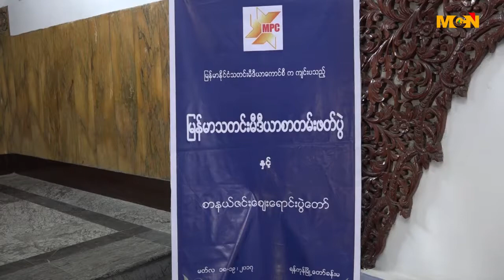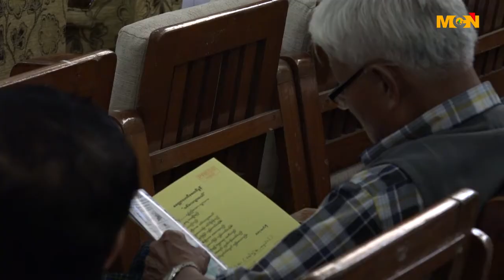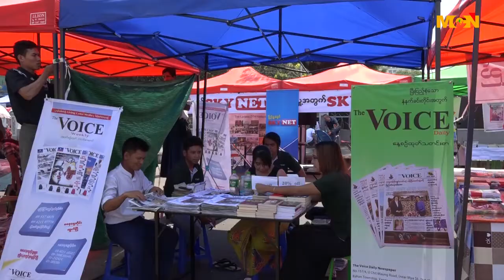သတင္းမီဒီယာေကာင္စီ က သတင္းသမားေတြအေပၚ အကာကြယ္ေပးမႈအားနည္းေန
သတင္းမီဒီယာေကာင္စီ က သတင္းသမားေတြအေပၚ အကာကြယ္ေပးမႈအားနည္းေနတယ္လို႔ Pen Myanmar ရဲ႕ အတြင္းေရးမွဴး ကိုဟန္ေဇာ္က ေျပာပါတယ္။ ဒီသတင္းကို MCN သတင္းေထာက္ ေက်ာ္တိုးလြင္ကသတင္းေပးပုိ႕ထားပါတယ္။